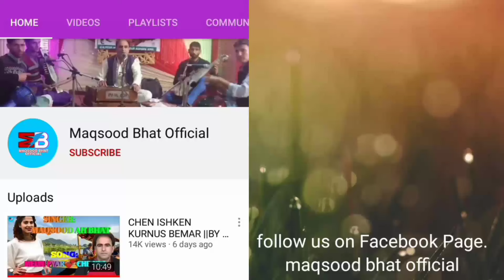BAA LAGES LOOK PAAMUN || BY MAQSOOD AH BHAT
SONG. BAA LEGUS LOOK PAAMUN AUYSA ARE BOOBAAY
MOST SUPER HIT SONG
Composer : maqsood Ahmad bhat
Singer:maqsood Ahmad bhat
Lyrics : bomai AUYOB
 Editor :bhat musharaf
special thank full:YouTube supporters
party
1.singer & HARMONIUM . MAQSOOD ah bhat
2.nott.manzoor
3.daff. lateef
4rabab. majeed
5.saran. bashir
Assalamu Alaikum Kashmir. I am maqsood Ahmad bhat (kashmiri folk singer) from bomai sopore.

SINGER MAQSOOD BHAT PH.9419468769/
EMERGENCY CONTACT.6005582919